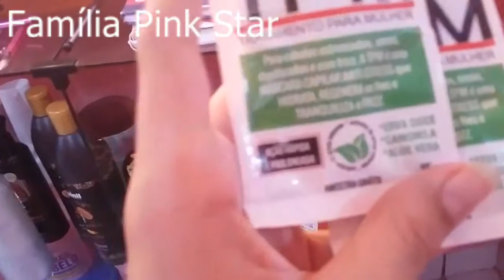Matizar por cima de tinta da certo? Vem ver!